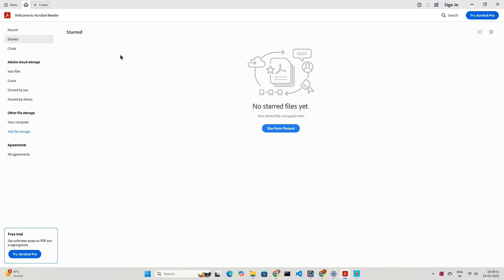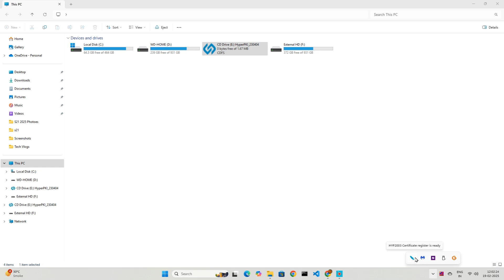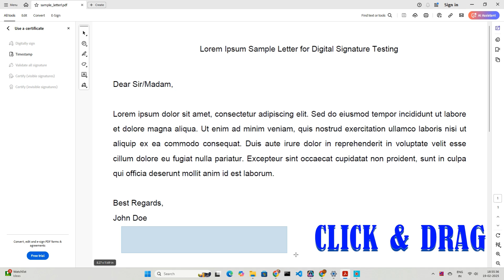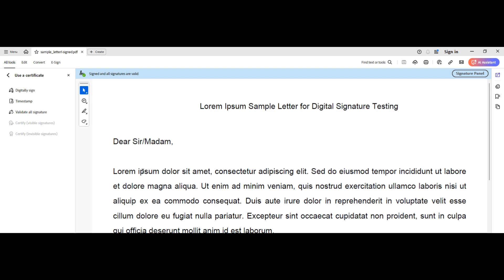✅ How to Use DSC (Digital Signature) in PDF 2025 | PDF Digital Sign kaise kare?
How to digitally sign a pdf document

👟 Puma Men's Softride Premier Slip-on Res Sneaker

💨 Crompton Ozone 88L Desert Air Cooler for Home

💨 Bajaj PX97 Torque New 36L Personal Air Cooler

❄️ Voltas 1.5 Ton 3 Star Inverter Split AC (183V Vectra CAW)

❄️ LG 1.5 Ton 3 Star DUAL Inverter Split AC (US-Q18JNXE)

PDF Digital Signature
DSC Sign in PDF
Digital Signature Certificate
PDF File Digital Sign
How to Use DSC in PDF
DSC USB Token
Adobe Acrobat DC Digital Sign
Paperless Signature Process
DSC Certificate Verify
Online Document Signing